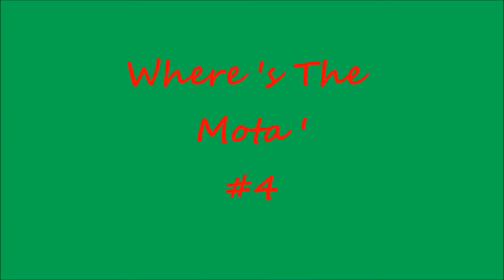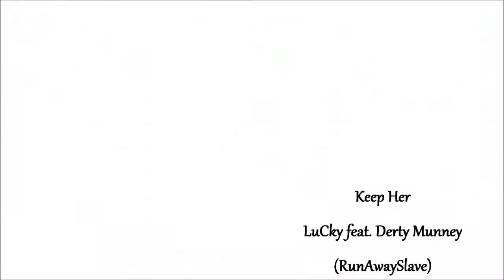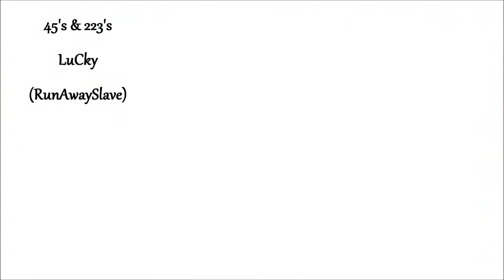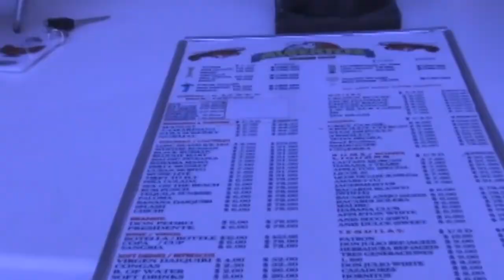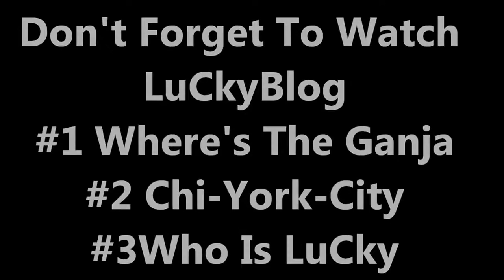🔥 (Cozumel) THE VERY FIRST LUCKY BLOG - Carnival Glory LuCkyBlog Season 1 - Where Is the Mota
Season 1